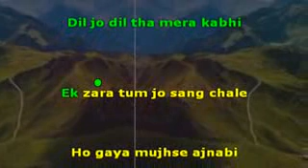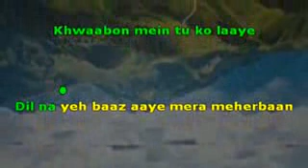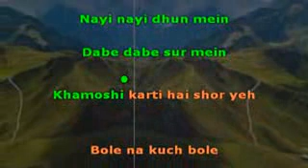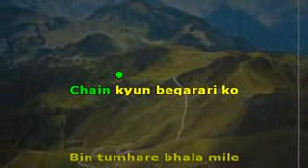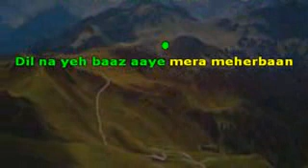2210 Bepanah tum ko chahe Babuji Ek Ticket Bumbai Mohit Chauhan/Palak Mucchal song karaoke